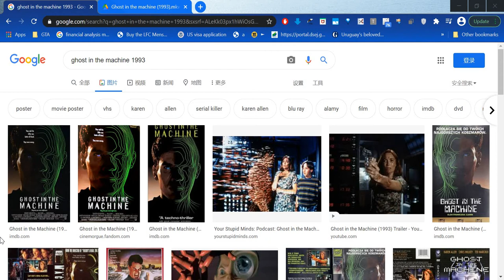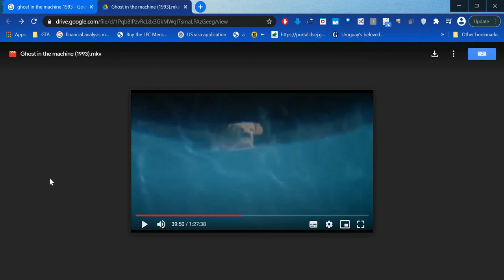Ghost in the machine (1993) - Full movie google drive link in description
Karen Allen (Terry Munroe) Chris Mulkey (Bram Walker) Rachel Talalay